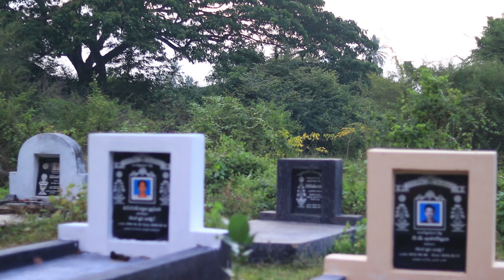The Ghost Book | Short Film | SL Kite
Grandfather Grandfather's Wonder book. Disappearance , Fear .

Keep your comment
keep your like
Thank you for watchin !